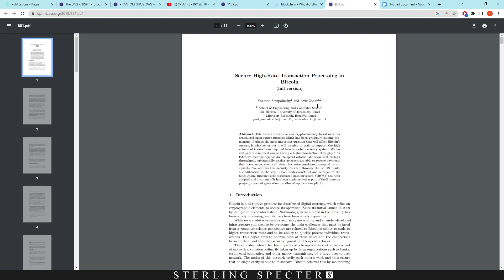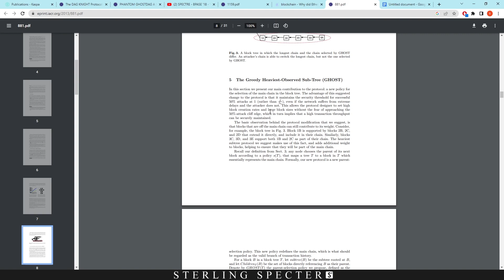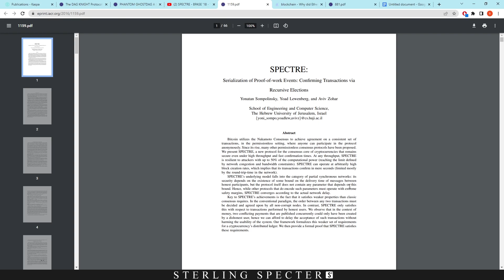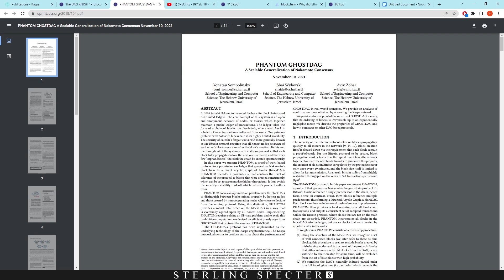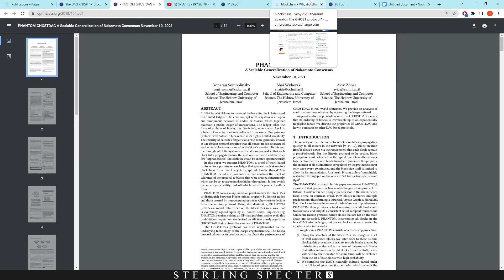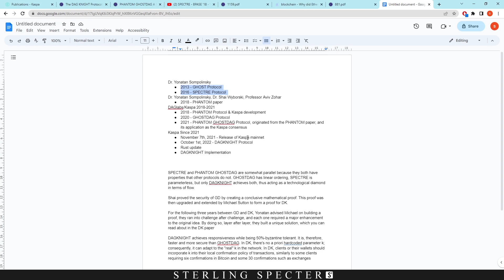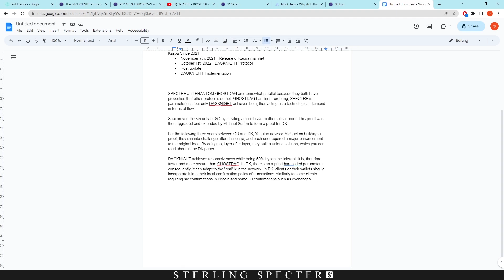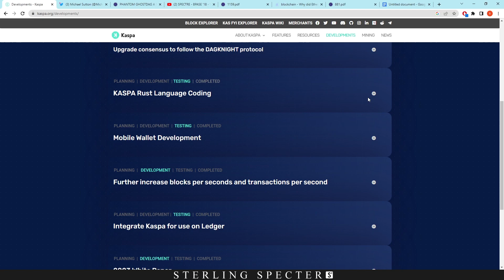Kaspa's Protocol Explained Evolution From GHOST to DAGKNIGHT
in this video i cover the protocoals of kaspa coin from ghost starting in 2013 all the way up to dagknight in 2023

00:00 GHOST Protocol
02:20 GHOST On Ethereum
03:12 SPECTRE Protocol
04:50 PHANTOM/GHOSTDAG
06:42 DAGKNIGHT
09:27 Main Goal Of Kaspa Protocols